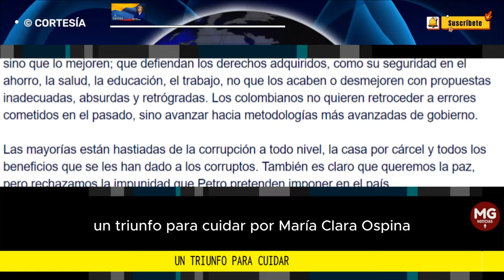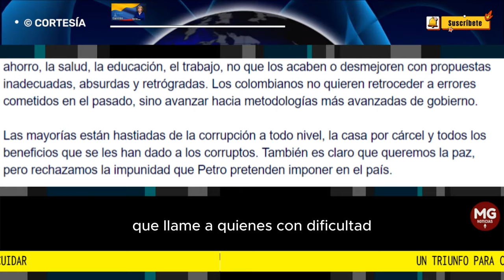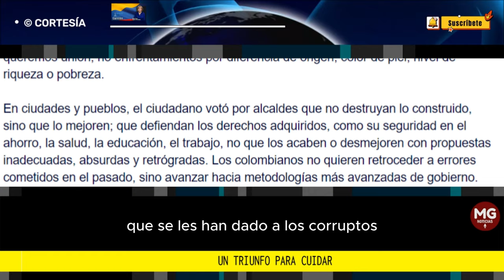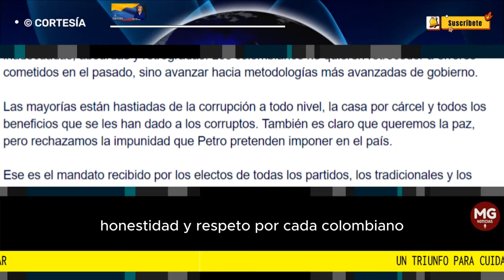UN TRIUNFO PARA CUIDAR ⚠️ Por Maria Clara Ospina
Este triunfo lo tenemos que cuidar minuto a minuto, como se cuida a un enfermo grave para lograr que sobreviva y recupere sus fuerzas.